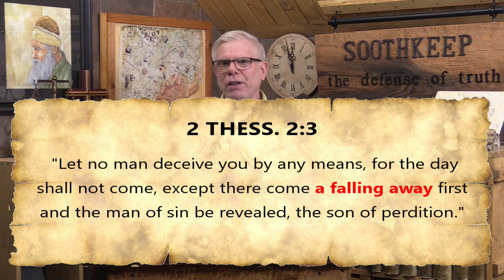On the Trail of Apostasia (2 Thess. 2:3) — The Jewish Usage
Is the word apostasia in 2 Thess. 2:3 a reference to apostasy in the last days or a reference to the departure of the church in the rapture? This video presents evidence that is largely overlooked in this conversation—the Jewish usage of apostasia in the Septuagint and religious writings (1 Maccabees and Jubilees). The Jewish NT derived much of its theological, moral, and prophetic terminology from these sources. It is hard to imagine a serious Jewish disciple in the 1st century reading about the apostasia and the antichrist in 2 Thessalonians 2 and not connecting these two with Nimrod  and the tower of Babel in Jubilees and with Antiochus Epiphanes and his abomination of desolation in 1 Maccabees and Daniel 11. Both of these evil beasts were types of the antichrist. The former presenting a unified world in rebellion against God. The latter presenting the worship of images in the temple.